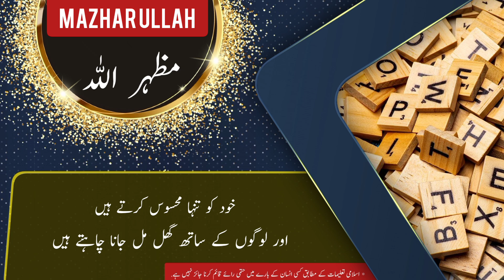MAZHAR ULLAH name meaning in urdu & English with lucky number | MAZHARULLAH Islamic Baby Boy Name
assalamualaikum

In this video you will find all kind of details about a urdu name ( MAZHAR ULLAH ) in urdu and english language so must watch this video if you have questions  in your mind about MAZHAR ULLAH word or name MAZHARULLAH ( MAZHAR ULLAH is Boy name ) like meaning of MAZHAR ULLAH or MAZHAR ULLAH name meaning . MAZHAR ULLAH name ka matlab kya. MAZHAR ULLAH name ka meaning kiya MAZHAR ULLAH. MAZHAR ULLAH ka lucky number kiya hai. baby name MAZHAR ULLAH meaning ke mane kya ha. MAZHAR ULLAH kis zuban ya languag ka lafaz hai. kiya MAZHAR ULLAH muslim name hai ya none muslim name ha. kiya MAZHAR ULLAH male or Boy name hai ya Boy or larki ka naam hai. MAZHAR ULLAH urdu
MAZHAR ULLAH kaise likhte MAZHAR ULLAH . meaning in hindi. or if you have any other questions so you can ask in comments section

thanks